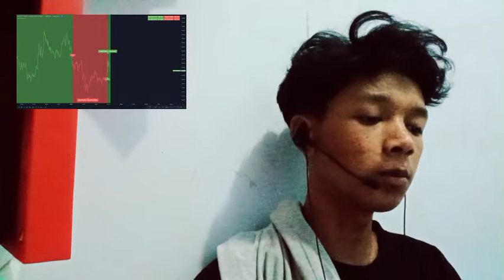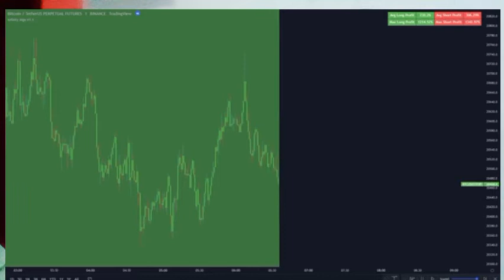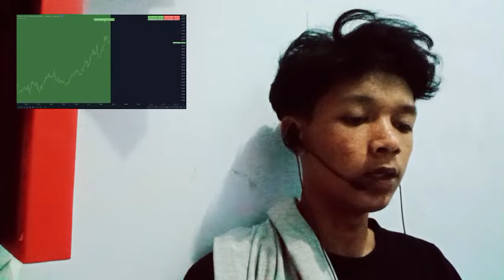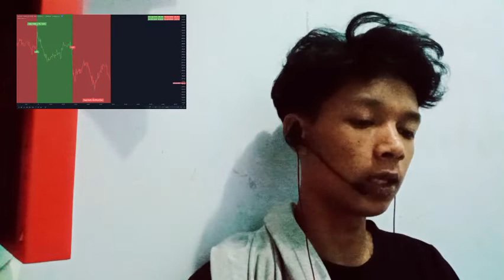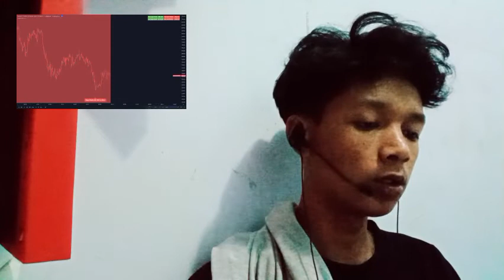PLUS REPORT DATED 28TH MARCH BITCOIN INSURANCE THE LIST ALSO CONTAINS A COUNT OF BITCOIN INSURANCE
bitcoin mining
bitcoin news today
bitcoin live
bitcoin trading for beginners
bitcoin news
bitcoin explained
bitcoin price prediction
bitcoin crash
bitcoin 2022
bitcoin etf
cryptocurrency for beginners
cryptocurrency news
cryptocurrency malayalam
cryptocurrency trading